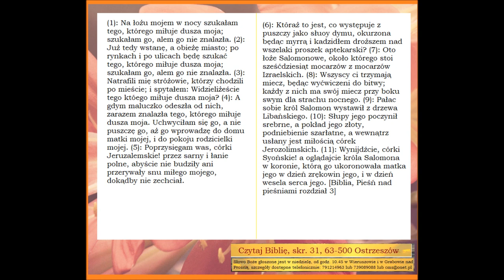Pieśń nad pieśniami - część trzecia Zielone Niwy